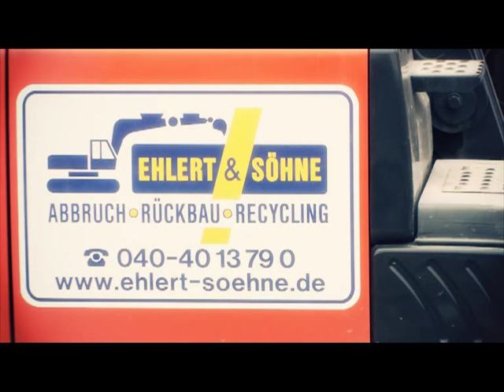EHLERT & SÖHNE Abbruch Hamburg Hammerbrook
Das Familienunternehmen ist seit 1907 Spezialist für Abbrucharbeiten. Mit neuster Technik und einem modernen Maschinenpark können Abbruch- und Entkernungsarbeiten sowie Asbestsanierung und Entsorgung nach Vorschrift und in jedem Umfang durchgeführt werden. Informationen zu EHLERT & SÖHNE Abbruch Hamburg Hammerbrook finden Sie selbstverständlich auch in Wenn Sie allgemeine Fragen zu Firmenvideos haben, sind wir gerne für Sie da